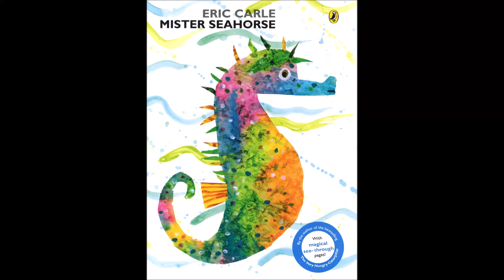英語絵本『Mister Seahorse』Story Reading試聴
エリック・カール『とうさんはタツノオトシゴ』の原作です！
舞台は海の中。カラフルなサカナたちが登場します。Seahorse=タツノオトシゴのお父さんは、お母さんが産んだ卵を自分のお腹にある袋に入れて、それは大事に育てるのです。でも待って！　イクメンのサカナはタツノオトシゴだけではありませんでした。自分の口の中で卵を育てているために、お話ができないサカナ、頭やお腹に卵をいっぱいくっつけて泳いでいるサカナなど、みんな頑張っています。
絵本の中には4枚の透明シートがとじ込まれており、シートに描かれた海藻や岩の陰から、巧妙に隠れたサカナたちが姿を現したりして、海の神秘が味わえる絵本でもあります。
そして最後のシーン。卵から孵化した赤ちゃんのひとりに、お父さんがかける言葉にグッときます。CDは朗読です